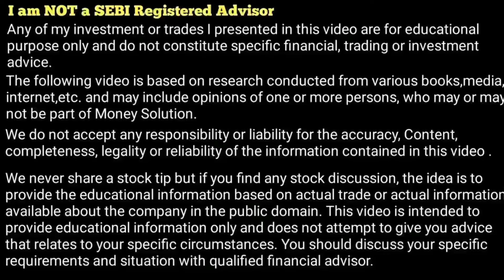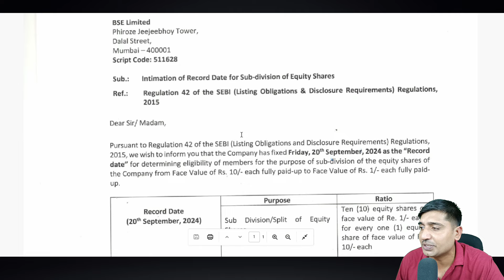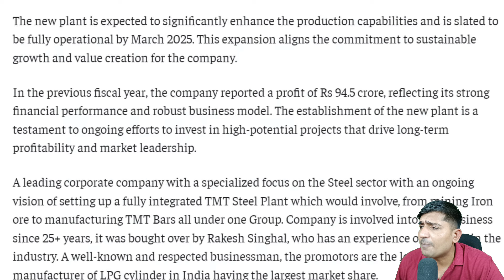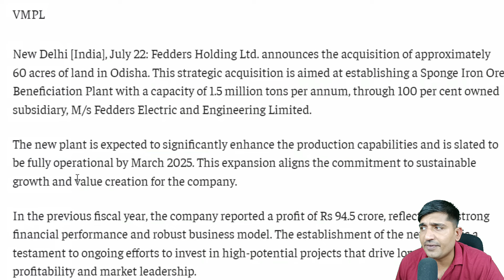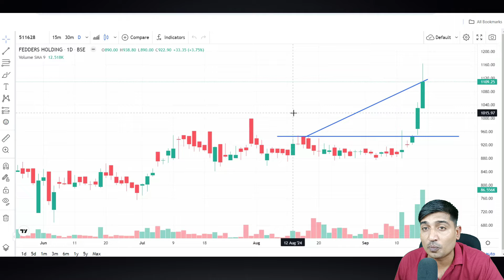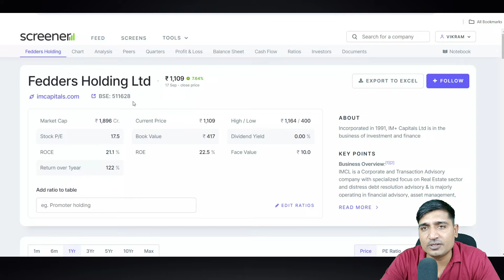Best Iron ore and Steel Sector Share for Long Term- Fedders Holding Ltd Company.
FEDDERS HOLDING SHARE NEW UPDATE
BEST COMPANY FOR LONG TERM
FEDDERS HOLDING MARKET NEW UPDATE
FEDDERS SHARE NEW UPDATE
FEDDERS COMPANY MARKET UPDATE

The following video is based on research conducted from various books, media, internet, etc. and may include opinions of one or more persons, who may or may not be part of Money Solution.